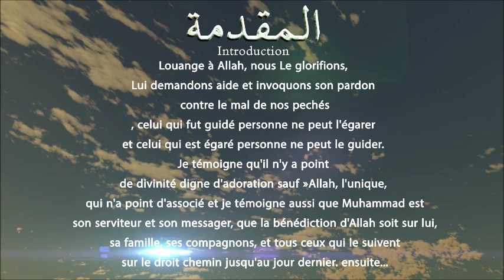Introduction La Citadelle du musulman - Arabe voix - texte Francais.